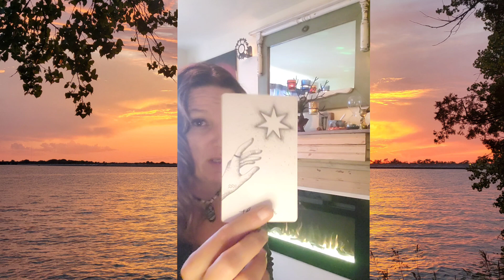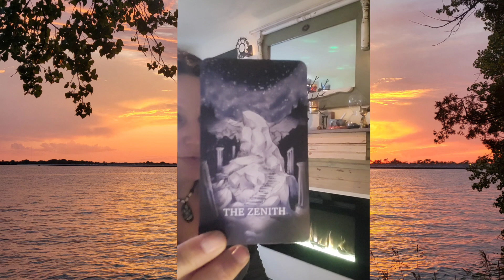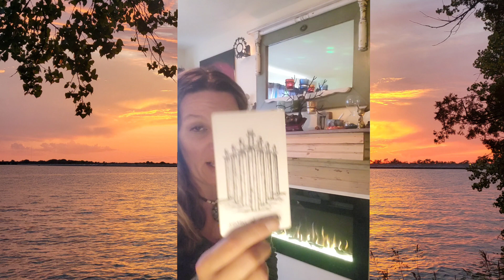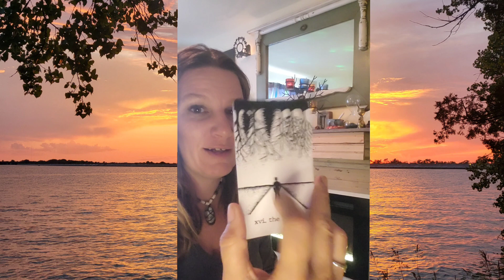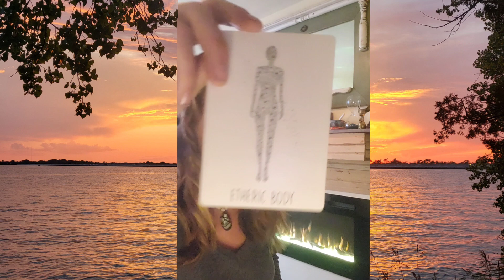Taurus ♉️ Off the paved road & into the wild pitching your tent at the camp of expansion.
Intro 0:00
gab 3:09
Reading 7:46
To get a birth chart
The song that came to me during your reading

***Make sure to check your MC
North node also as these came through in this message.***